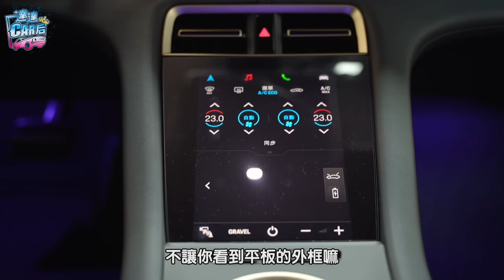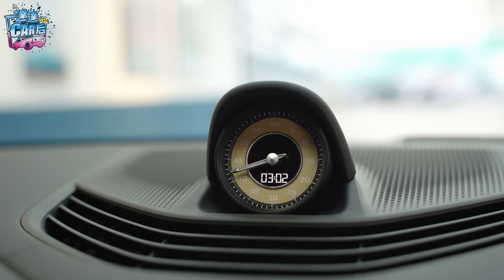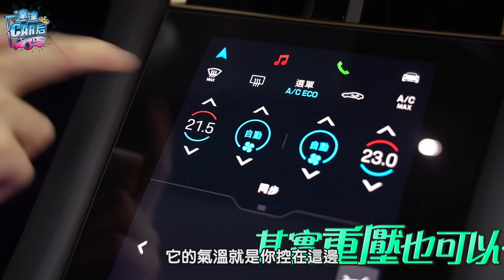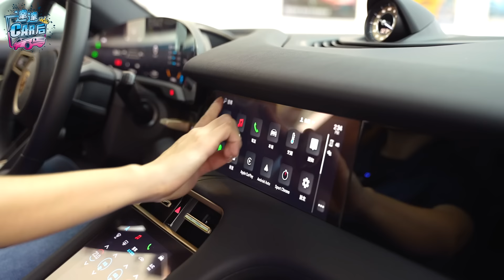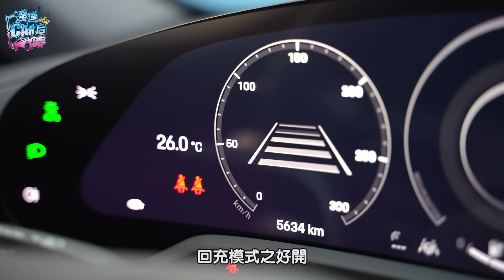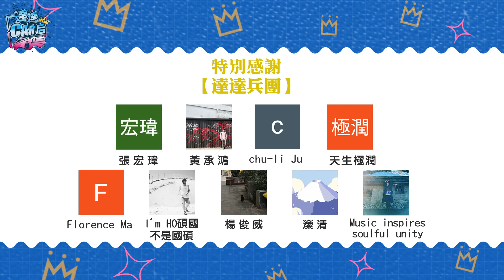最會"啪秋晴"的車主小姐姐! 保時捷的神車開起來像捷運? 原廠膠條激似發霉? 這台必選的配備是...? 2023 Porsche Taycan Cross Turismo 4S | 達達CAR后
今天大駕光臨的是"射擊甜心"手槍選手吳佳穎!!
想不到她的夢想車也是我覺得最帥、質感最好的Taycan!
但這麼完美的車卻也有旁人無法想像的缺點...
啾竟我能否完成佳穎最愛的紫色 一圓夢想咧?

時間軸:
0:00 精彩預告
0:39 選色小故事
1:53 介紹外觀
3:43 介紹內裝
8:23 包膜過程
10:42 車主取車
12:33 道路試駕
15:23 車主心得分享
19:57 特別企劃 槍技對決